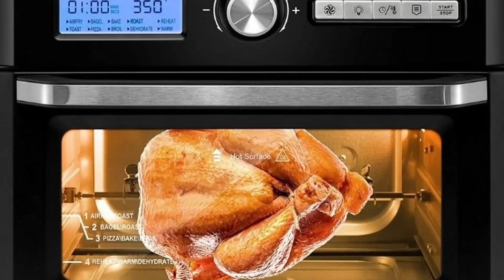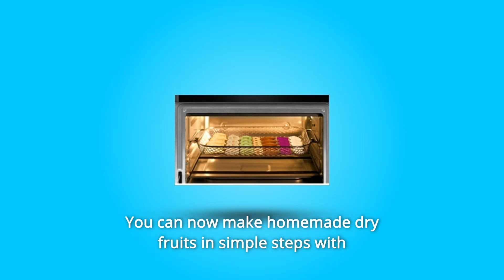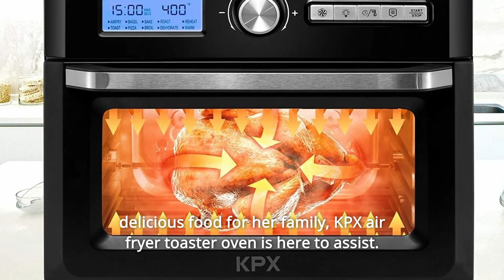KPX Air Fryer Toaster Oven Review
Check Amazon's latest price (These things might go on Sale)

This air fryer convection oven is the next best thing to the microwave since it combines a standard oven with quick hot air circulation technology. In this hot air deep fryer, you may fry, bake, roast, rotisserie, or dehydrate! The 20-quart inside provides enough space for the entire family to eat dinner. The front door is flat and open, with a transparent viewing window that allows you to examine the state of the cooking at a glance.

Number 1. FRIED FOOD WITHOUT OLIVE OIL: You don't need any extra oil to make crispy French fries, so you may have oil-free, incredibly tasty fried food without sacrificing taste or texture. Perfect for frying chips, shrimp, wings, and legs of chicken.

Number 2. ROASTED CHICKEN WITH CRUNCHY SKIN AND JUICY Flesh: Roasted chicken has a certain allure, and with a KPX air convection oven, you can achieve an evenly roasted chicken with crunchy skin and juicy meat. Share the magic with your friends by watching it with them.

Number 3. MAKE DRY FRUITS AT HOME: Dry fruits are a great snack option because of their delicious taste and nutritional value. With a KPX air convection oven, you can now prepare your own dried fruits in a few easy steps.

Number 4. MULTIFUNCTIONAL COUNTERTOP OVEN WITH 10 FUNCTIONS: If you're seeking for a versatile kitchen appliance, look no further. Air fry, bagel, bake, roast, reheat, toast, pizza, broil, dehydrate, and warm are among the 10 pre-installed cooking modes on this air fryer toaster oven, making it an ideal mix of a toaster oven, air fryer, fruit dehydrator, and defrosting chamber.

Number 5. 20 CART LARGE CAPACITY & 1,500 WATT HIGH POWER OUTPUT: The countertop convection oven has a large interior that can fit 12-inch pizzas, 6 slices of bread or roasts, and a 5.5 pound chicken, giving you enough of space to feed the whole family. This air frying oven's 1,500 Watt high power output allows it to cook meals up to 20% faster than other ovens while removing at least 85 percent of the fat.

Number 6. 3D HOT AIR CONVECTION FOR EVEN TOASTING: Crispy roasted food has a magical quality, yet roasting food uniformly is difficult. The unique 3D hot wind circulation technology in the KPX convection air fryer oven assures properly distributed heat on the food for a beautiful brown, so you can relax and let it do the work. The turbo-type heat flow also hastens the healing process, making it easier to prepare meals.

Number 7. 0 EXTRA OIL FOR HEALTHY LOW-FAT FOOD: Every mother wants to feed her family healthy and delicious food, and the KPX air fryer toaster oven can help. When cooking with this 5-in-1 countertop oven, there's no need to add extra oil to the meal because the oven employs hot air convection to cook the food fully and evenly while removing over 85 percent of the fat without sacrificing taste or texture.

Searches related to KPX Air Fryer Toaster Oven Review